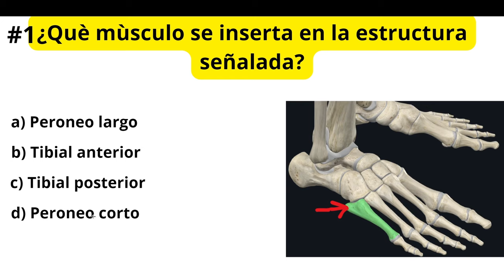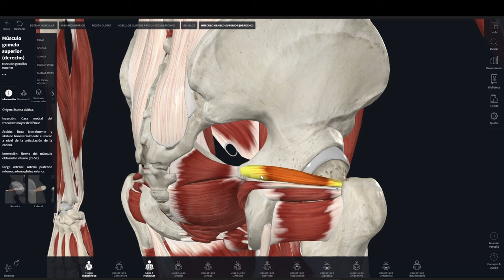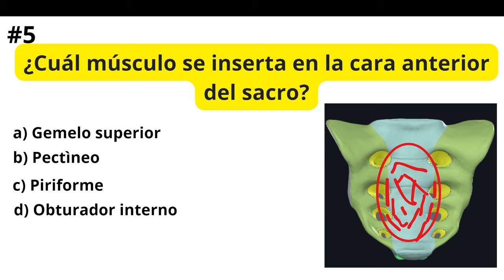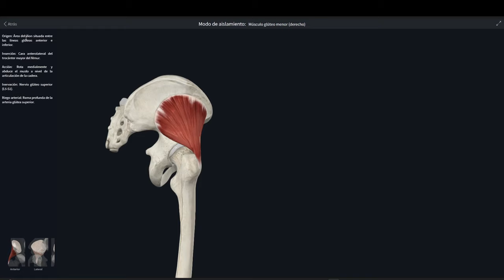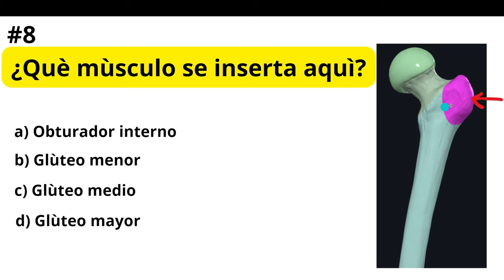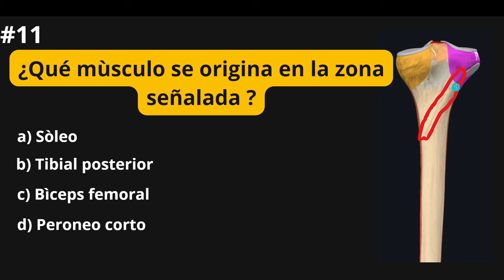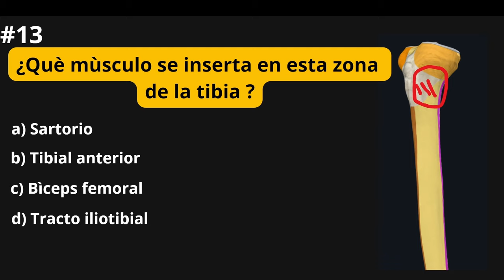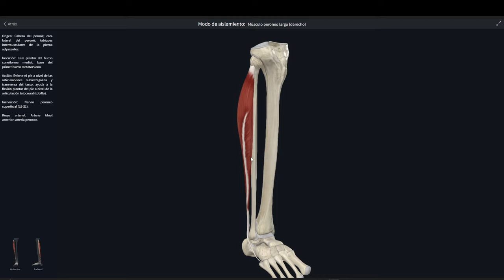¿QUE TANTO SABES DE MIEMBROS INFERIORES? EVALUATE CON ESTE QUIZ.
Hola este Quiz es de anatomía de los miembros inferiores es para evaluar tu nivel de conocimientos, déjame en los comentarios que tal te fuè.